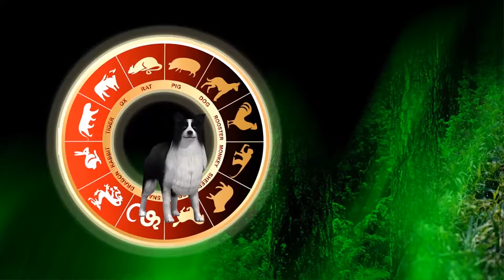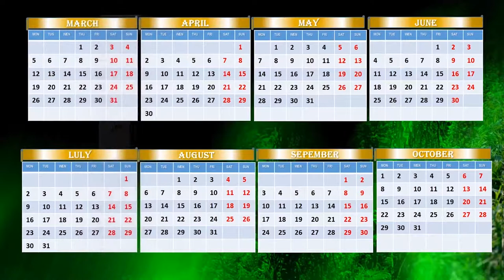funny animated calendar horoscope for this year and screensaver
If you would like to have an animated calendar on your computer with horoscope for 2018 and especially in March..
What may happen with you this year by Chinese horoscope?
 if you want have laugh and entertainment -please look this video.
Prediction given  by Earth Dog for people, who were born in year of the RABBIT year.
In short, all, who were born in 1939,1951,1963,1975,1987,1999 and 2011.